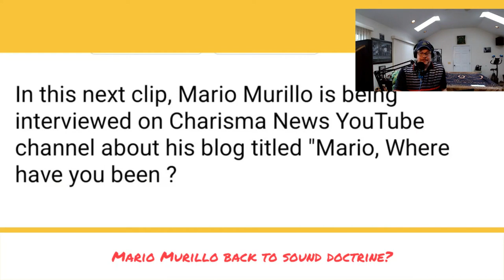Mario Murilo calls out Kat Kerr and other False Prophets of God.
Mario Murilo calls out Kat Kerr and other False Prophets of God. This once false teacher has come to Jesus. Or does a Leopard never change his spots?